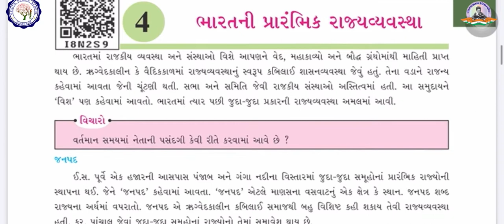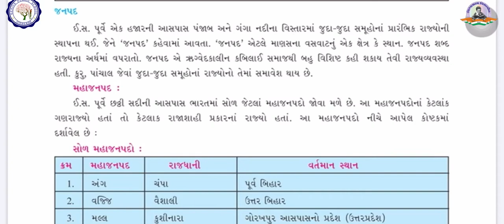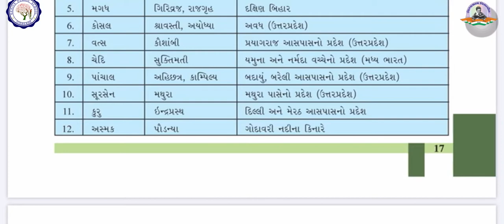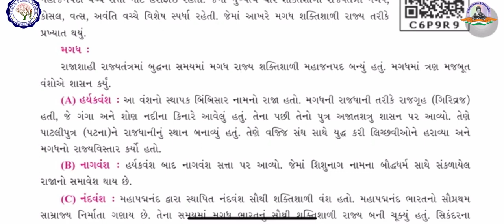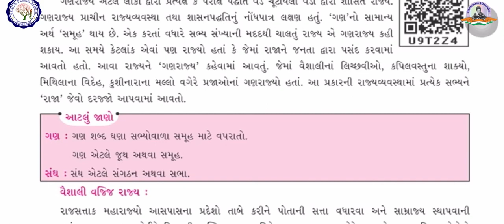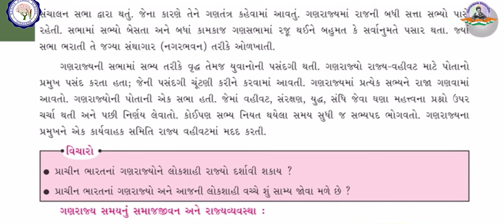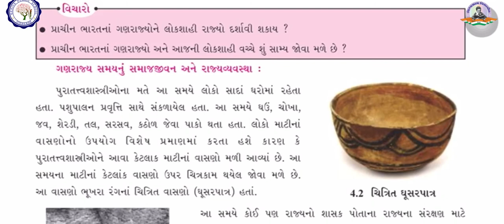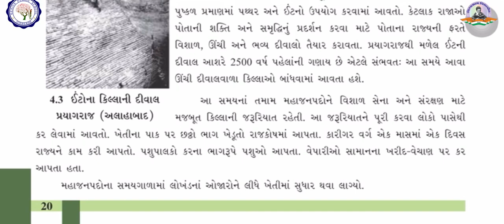STD 6 | SS | CH 4 | ભારતની પ્રારંભિક રાજ્યવ્યવસ્થા